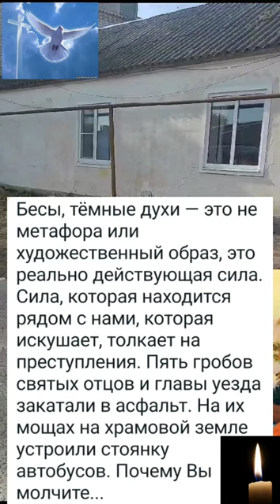Святые мощи, закатанные в асфальт, взывают к нашей совести...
Фильм Владимира Колябина